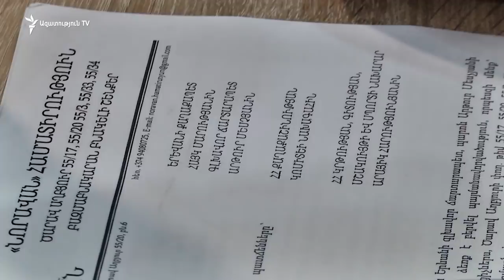Ծարավ աղբյուրի բնակիչներն իրենց թաղամասում նոր բարձրահարկ շենքի կառուցմանը դեմ են